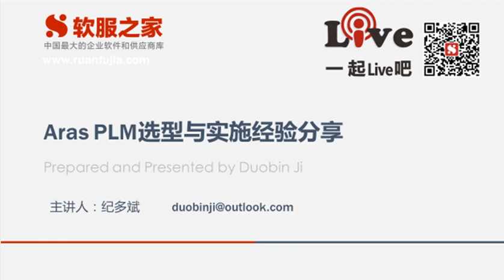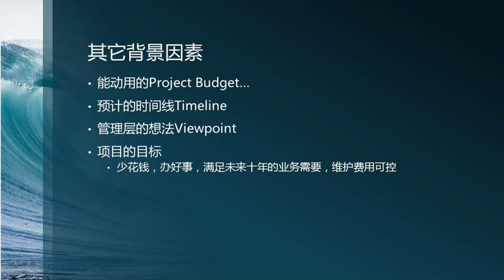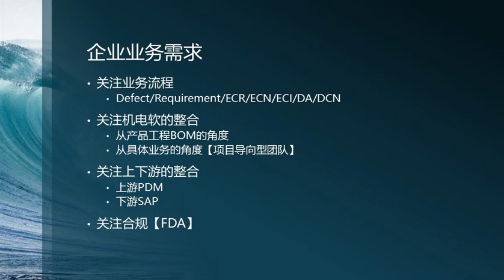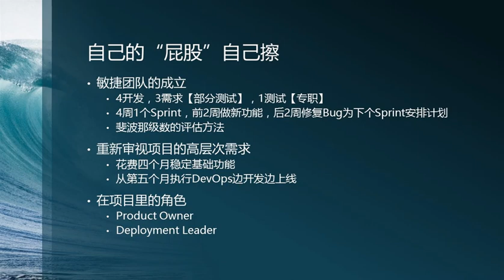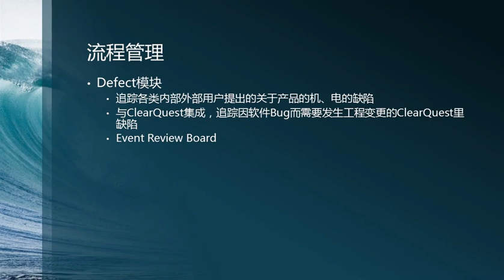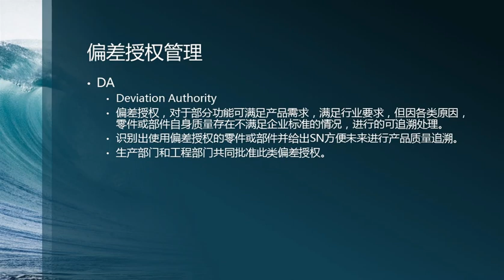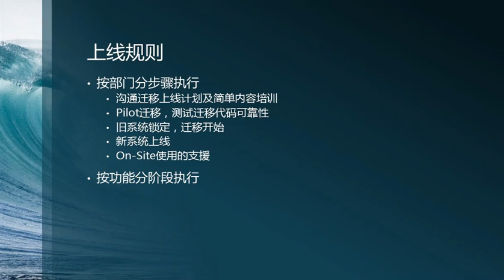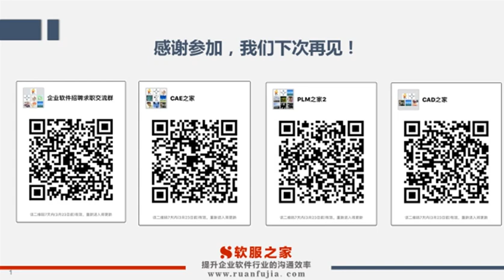Aras PLM平台选型与实施分享